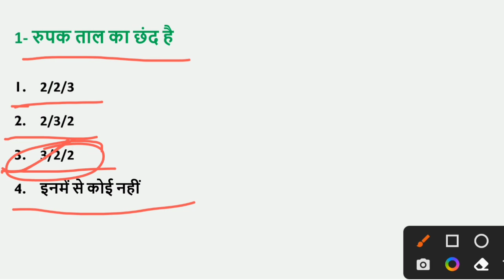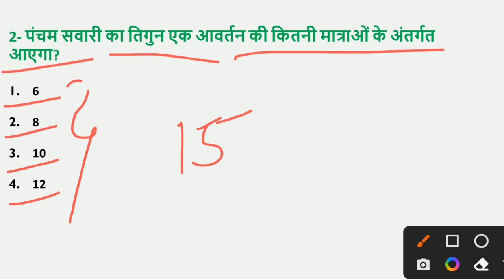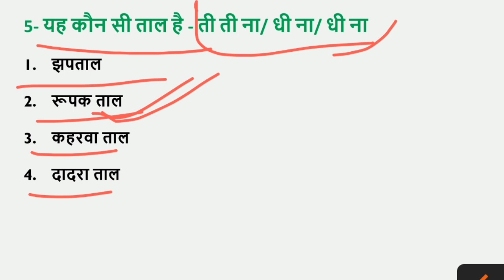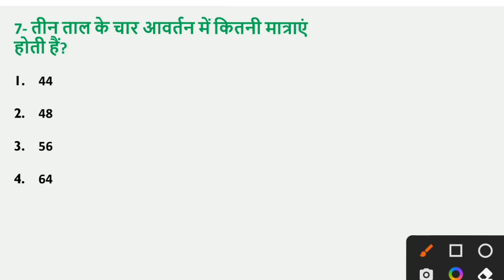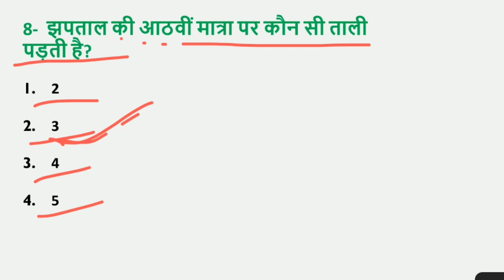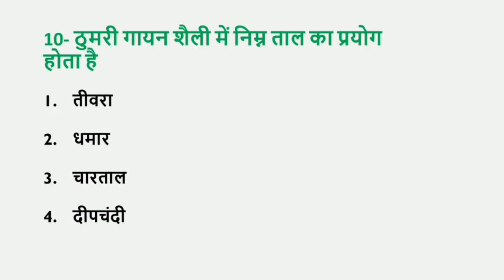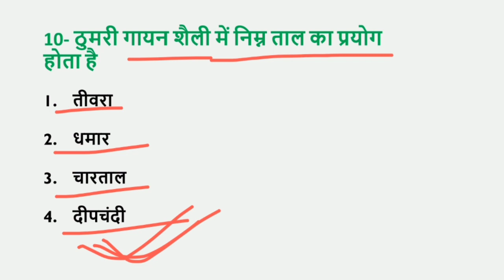संगीत की परीक्षा से संबंधित (शास्त्रीय ताल के ) महत्वपूर्ण प्रश्न।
इस वीडियो में संगीत की परीक्षा से संबंधित (तालों के ) महत्वपूर्ण प्रश्नों को कराया गया है जो संगीत से संबंधित परीक्षाओं के लिए महत्वपूर्ण है।

# Music_UGC_NET_JRF

# Music_Competitive_Exams

# Music_KVS_Teacher

Paribhasik sabd
Folk dances of Indian State

@Jyotsana Study Zone